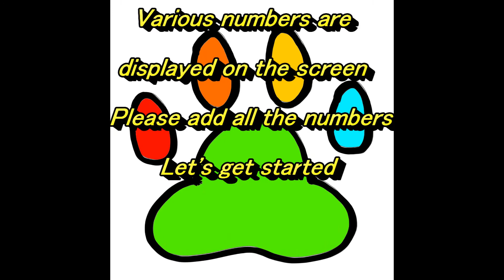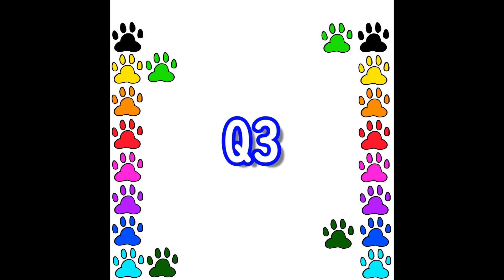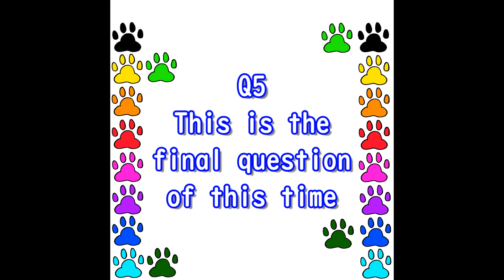Can you solve this addition?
This training might be a high level one for many people but if you try many times, You will be able to solve them. You can start from introductory course videos or intermediate course videos. Thank you very much